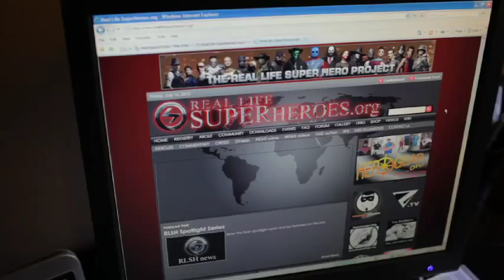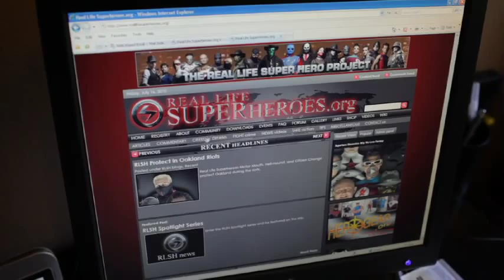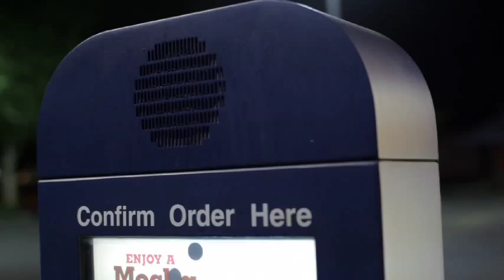Zetamn Superheroes LLC.mov